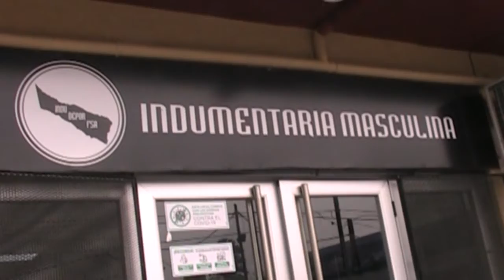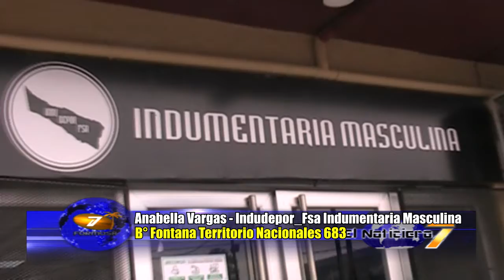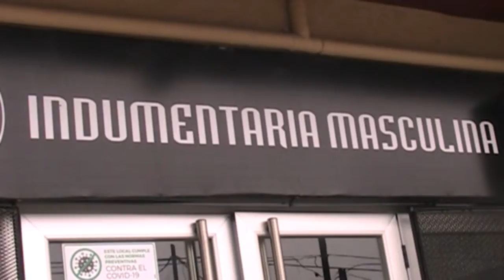Anabella Vargas – Indudepor Fsa Indumentaria Masculina – B° Fontana